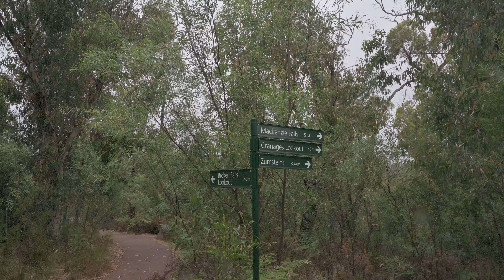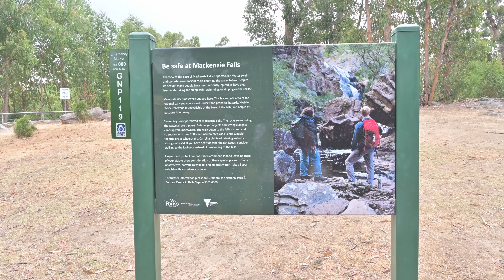Grampians National Park, Victoria, Australia - Melbourne | 4K UHD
Jan. 2020

The Grampians are a series of five spectacular sandstone ridges running north to south with steep and craggy slopes on the eastern side and gentler slopes to the west. They are the result of earth movements lifting and tilting the hard sandstones to create an impressive landscape of peaks and valleys. There are lookouts with stunning panoramic views as well as a number of impressive waterfalls.

MacKenzie Falls, one of the largest and most spectacular waterfalls in Victoria.